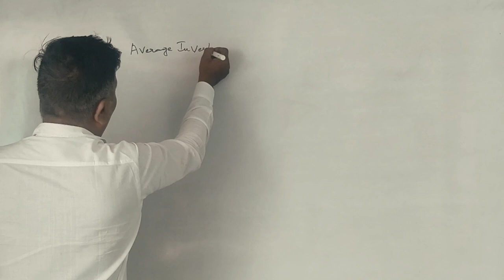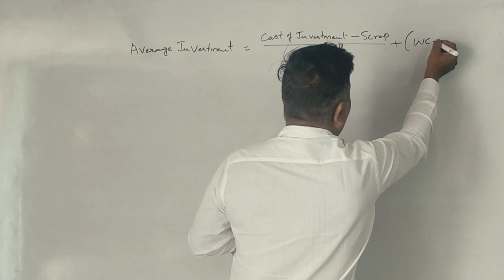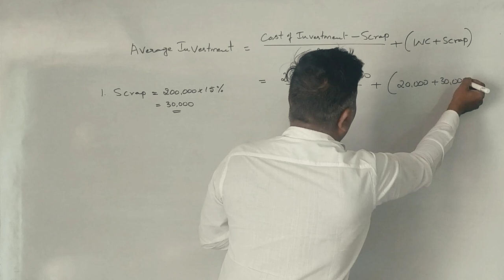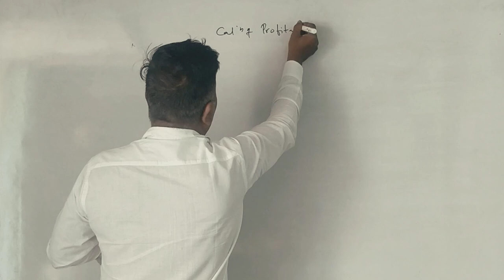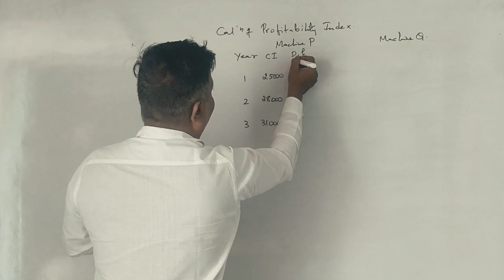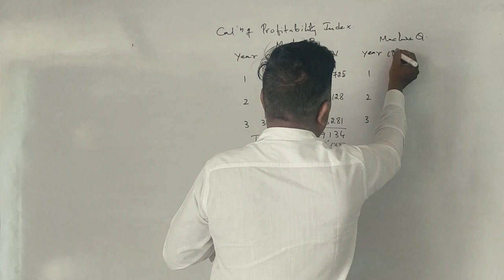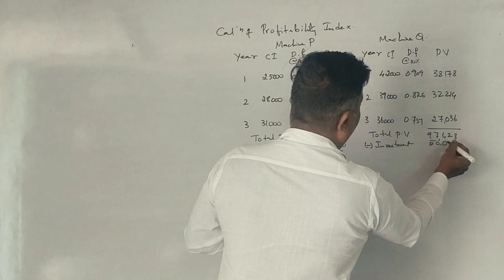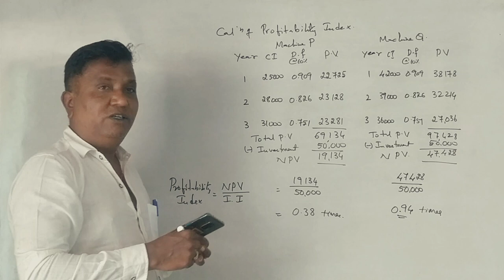Pay Back Period and A.R.R in Kannada - 2019 B.Com 2 Marks & 6 Marks (By Srinath Sir)